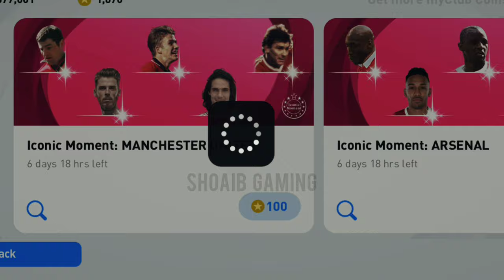manchester united iconic moment pack opening || iconic moment manchester united pes 2021 mobile